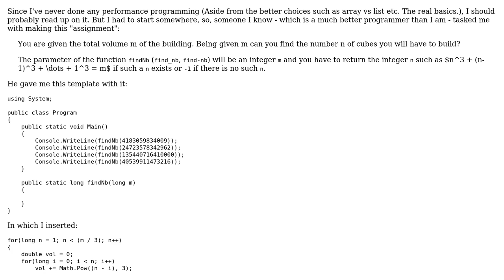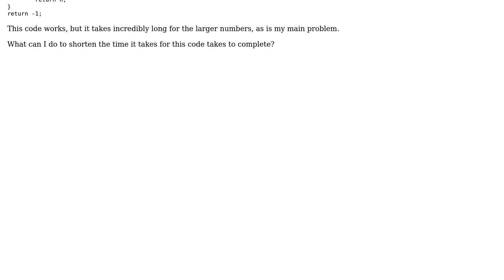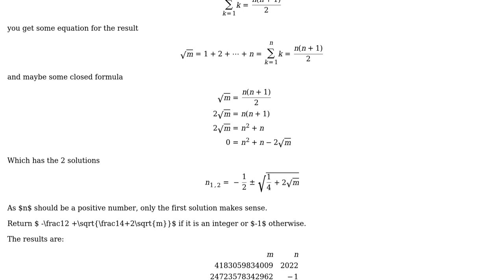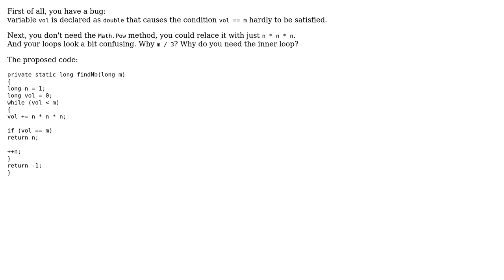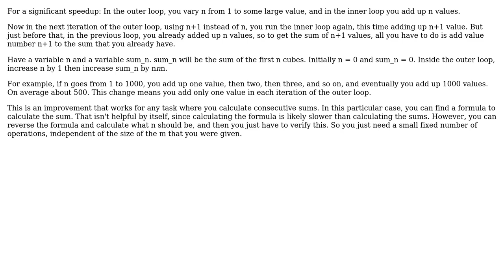Calculating the amount of cubes needed to form a sum (3 Solutions!!)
Calculating the amount of cubes needed to form a sum

With thanks & praise to God, and with thanks to the many people who have made this project possible! | Content (except music & images) licensed under CC BY-SA | Music | Images & others | With thanks to user sxbrentxs user I'll add comments tomorrow user gnasher729 user Dmitry user 200_success and the Stack Exchange Network Trademarks are property of their respective owners. You are responsible for your own actions.